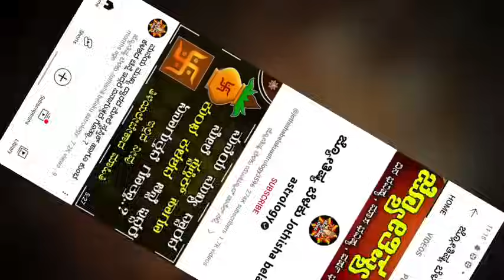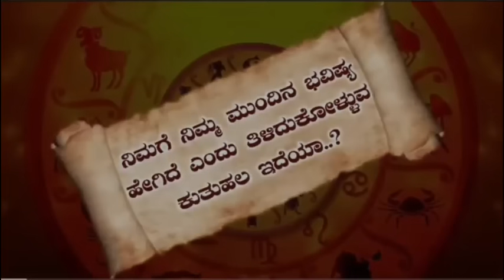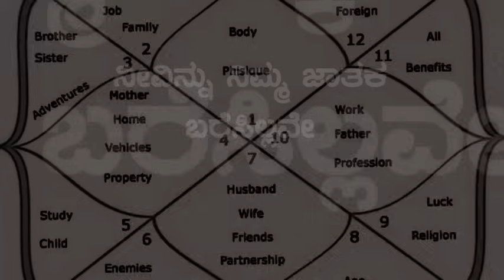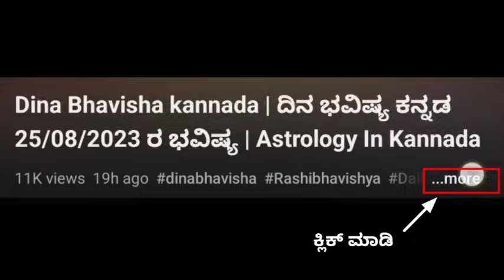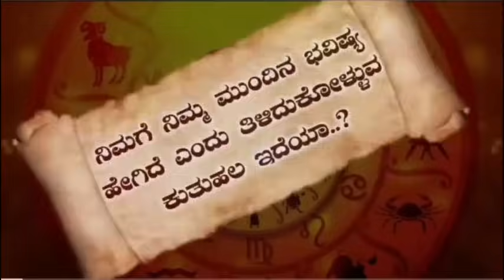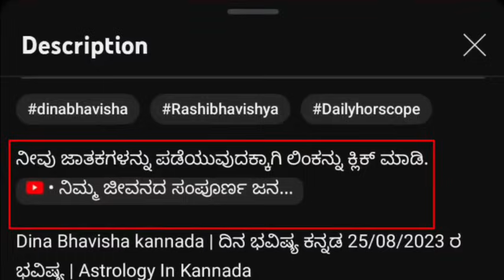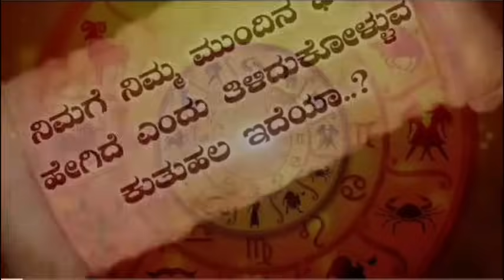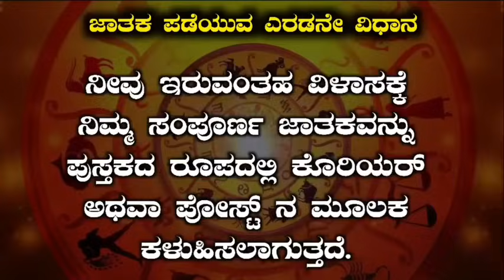Dina Bhavisha kannada | ದಿನ ಭವಿಷ್ಯ ಕನ್ನಡ 31/08/2023 ರ ಭವಿಷ್ಯ | Astrology In Kannada